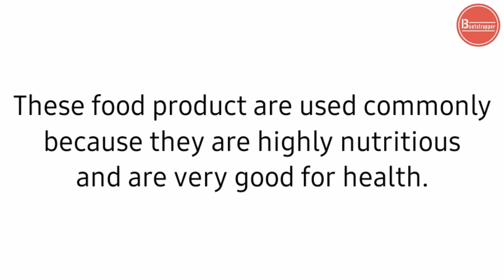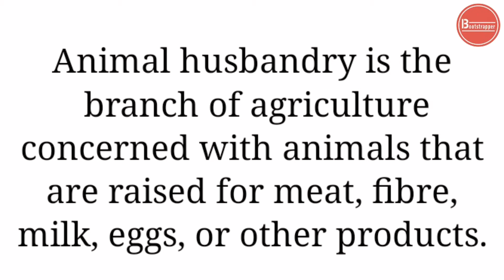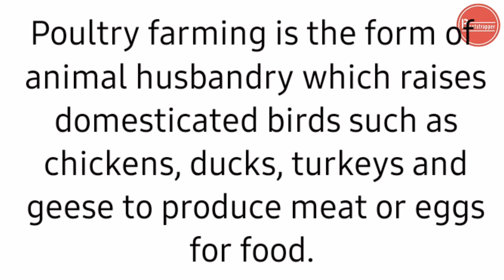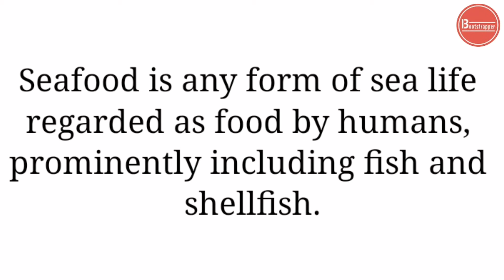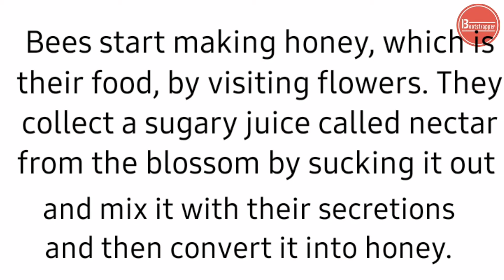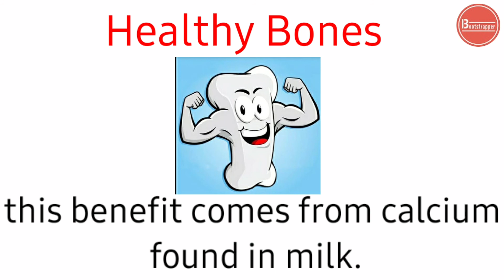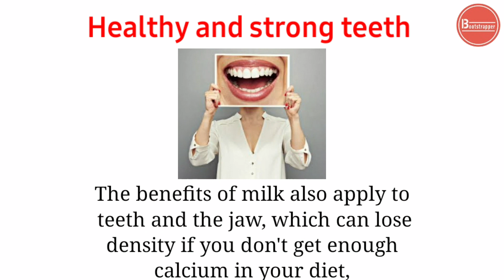Food from animals | Class 8th | science | Chapter 1| Crop production and management | CBSE NCERT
Food is also obtained from animals for which animals are reared. This is called animal husbandry.

The food provided by animals consist of milk,egg,meat. The food obtained is very rich in proteins. For Ex:cow,buffalo,goat. Milk and its products like butter,ghee, curd, cheese are highly nutritious food.

The various practices necessary for raising animals for food and other purposes are:

Proper feeding of animals.

Proper shelter of animals.

Prevention and cure of animal diseases.

Proper breeding of animals.

Animal husbandry helps us in developing high yielding breeds of various domestic animals through cross breeding.

we have discussed more on these topics thoroughly, stop reading these paragraphs and jump to the video that will be more interesting and easy to understand.

But before leaving this I have a request for you.
that if you found this video helpful then please dooooo. subscribe my channel and click the bell icon, hit the like button and don't forget to share this video with your friends.